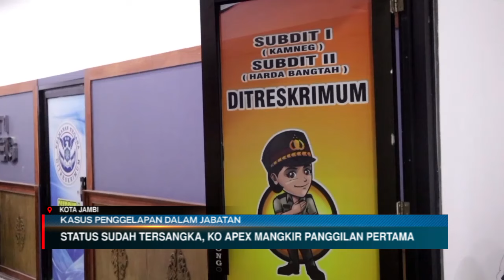KASUS PENGGELAPAN DALAM JABATAN || STATUS SUDAH TERSANGKA, KO APEX MANGKIR PANGGILAN PERTAMA